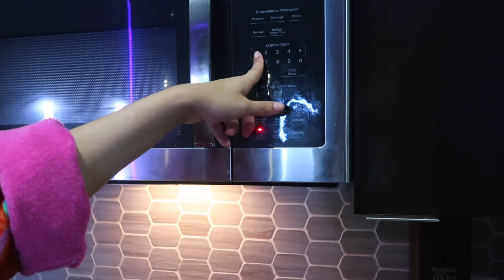Munchies With GoldJuice | Spanish Food